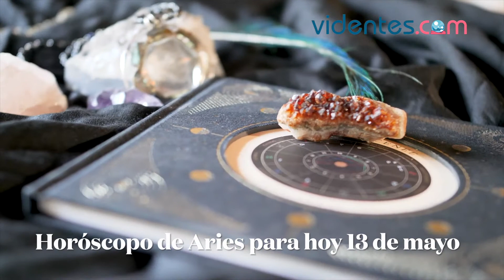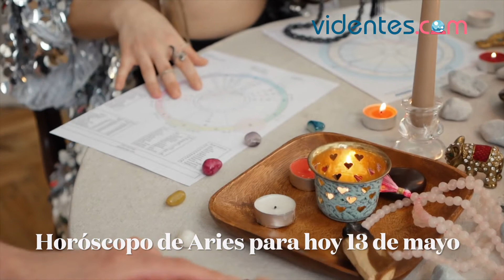HORÓSCOPO DIARIO 🌟⭐🥰 ARIES ♈️ JUEVES, 13 DE MAYO DE 2021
Horóscopo de hoy, jueves 13 de Mayo de 2021. El horóscopo para hoy: descubre tu futuro gracias a mi horóscopo diario para ti.